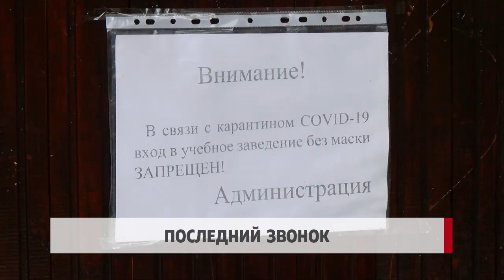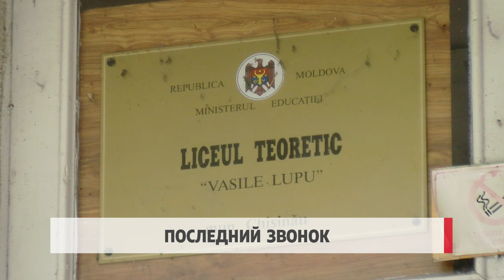Последний звонок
У кишинёвских школьников последний звонок, впереди первые серьёзные экзамены, а сегодня  - прощание со школой. Праздник немного грустный, как для учеников, так и для учителей. Каким был общегородской последний звонок в этом году, в нашем следующем сюжете.

Волнительный и долгожданный день для выпускников – сегодня в столичных школах прозвучал последний звонок. К радости учеников и учителей в этом году торжественные линейки – состоялись, но в не совсем обычном режиме. На линейке было разрешено присутствовать только выпускным классам  - четвёртым, девятым и двенадцатым, родителей на праздничные мероприятия не допустили. Их сегодня выпускникам заменили учителя, которые были с детьми рука об руку все годы учёбы.

Ирина Якимкина, кл. руководитель выпускного класса, лицей им. В. Лупу

«Мне очень жалко, что я недостаточно сблизилась, особенно последние два года со своим 12 гуманитарным классом. (01:15-) Я надеюсь, что они удачно сдадут экзамены на степень Бакалавра, получат степень и разлетятся из нашего гнезда, кто куда».

Выпускники с трудом сдерживают эмоции. Привычный образ жизни, день, расписанный по минутам – с уроками, переменами и домашними заданиями – остаётся в прошлом. Сегодня они вспоминают, как в первый раз сели за парты, получили первые двойки и нашли первых друзей.

 «Ощущение, что уже сейчас будет серьёзная жизнь, вроде хочется, а вроде уже 12 лет прошло, одни эмоции».

 «Мы очень соскучились по школе. Мы понимаем, что это были последние денёчки, когда ты сидишь за партой, и становится немного грустно. Если в прошлом году мы были одиннадцатый класс и не так задумывались, что ты не будешь в школе, то сейчас на самом деле расстраиваемся».

 «Всё как пелось в песне: первые друзья, первые ошибки. Это потрясающее чувство, смешанные чувства, на самом деле, осознавать, что вот уже конец. Я надеюсь, что после выпуска мы продолжим встречи с учителями».

Но впереди самые важные экзамены, поэтому пока сложно определиться со своими чувствами.

«Пока что определённых чувств нет, потому что ещё экзамены, так что мы ещё вернёмся сюда, и возможно будем ещё навещать наших учителей».

Слова напутствия выпускникам прозвучали и от всего педагогического состава лицея.

«Дорогие ребята, 4 класс уже сдал свои первые экзамены в жизни, 9 и 12 ещё предстоит это испытание. От имени всего лицейского сообщества мы вам желаем успешно эти экзамены выдержать, показать всё, чему вы научились за эти годы, и, самое главное – реализовать в дальнейшем свои планы и мечты относительно бедующей жизни».

И вот кульминация праздника.

Одновременно радостный и грустный момент – тот самый последний звонок. Теперь школьные годы позади. Впереди у выпускников экзамены и после –  взрослая жизнь.  С праздником, дорогие выпускники!